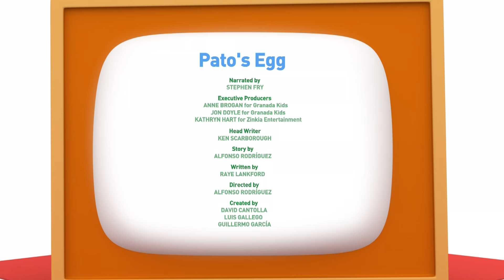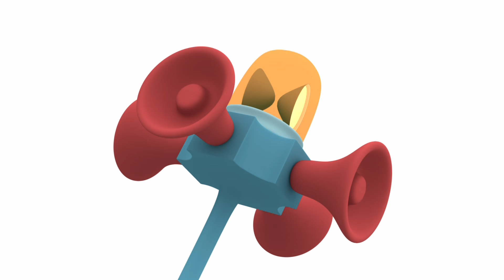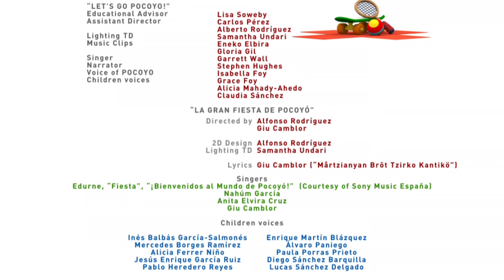POCOYO WORLD: The Key to it All (EP36) | 30 Minutes with close caption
This episode of Pocoyo World features the classic adventures "The Key To It All”, "Pato’s Egg" and "Pocoyo's Supermarket". To finish off, we’ll be singing "Come to the Race!" and Super Pocoyo will have a handy super-tip for us, as always!